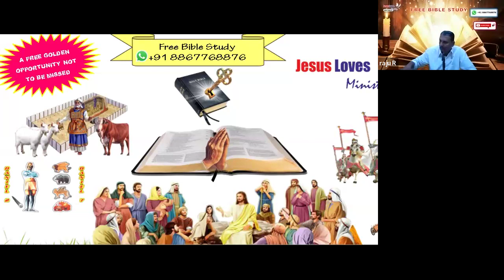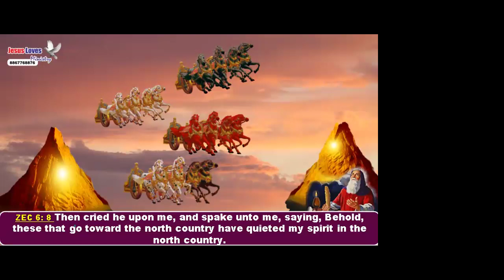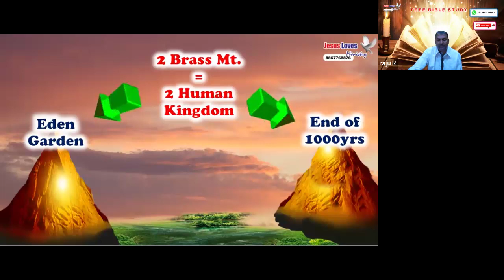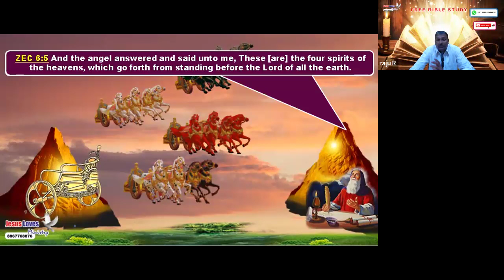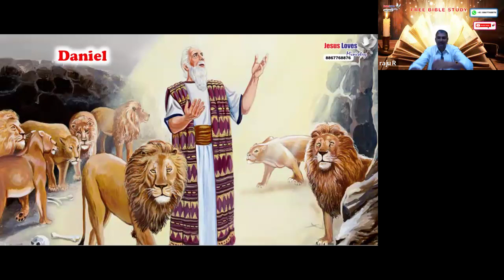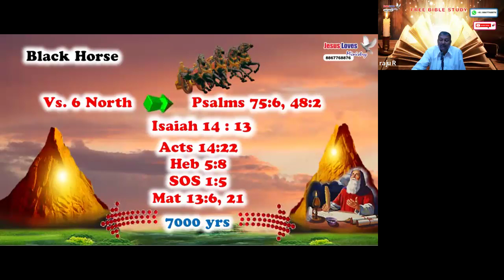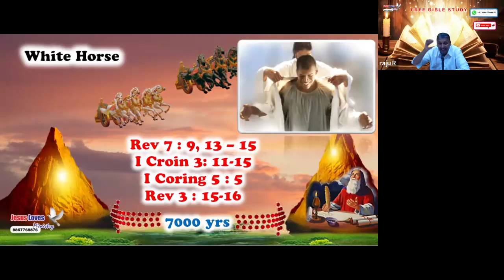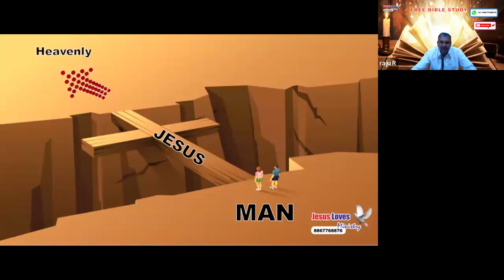Zec 6 - 4 Chariots - Free English Bible Study - Br Raju - 8867768876- Jesus Loves Ministry-21/5/24